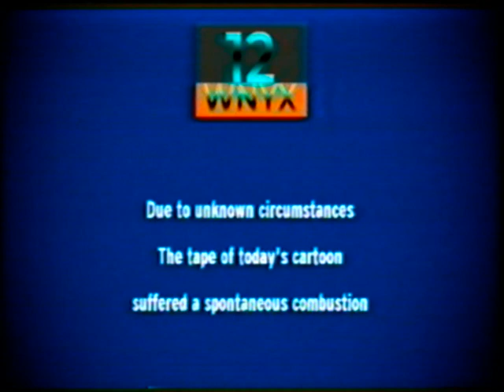Channel 12 - Kids Show